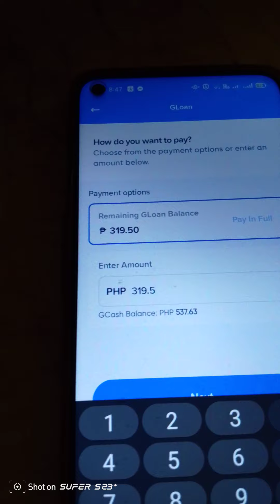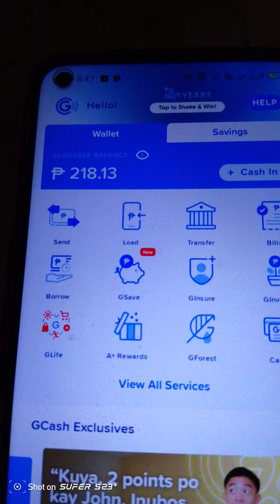PAANO MAGBAYAD NG UTANG SA GCASH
Matutung magbayad Ng utang para maka ulit ulit